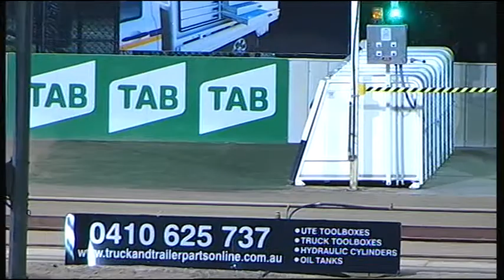SHP MON 13 NOV 17 R12